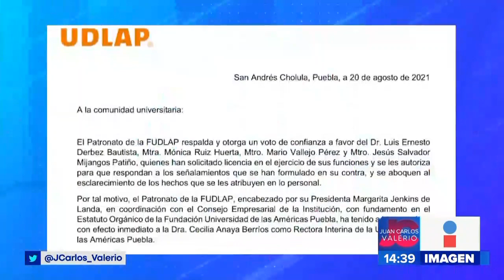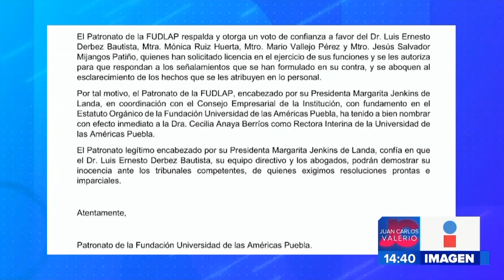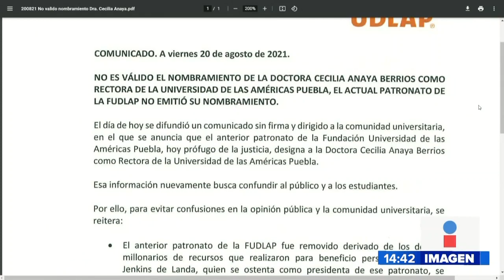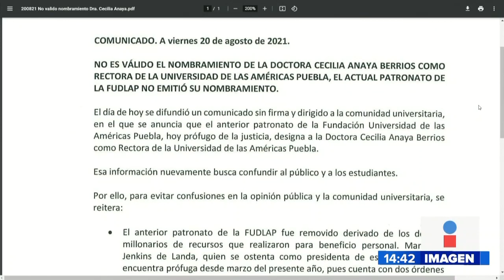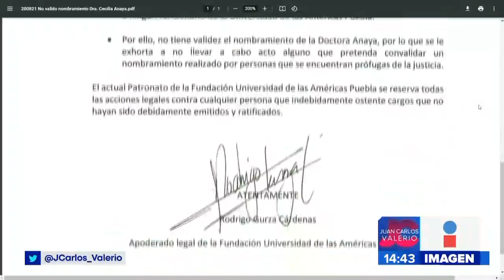Nueva rectora UDLAP || Noticias con Juan Carlos Valerio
El patronato de la fundación UDLAP, el que representan los Hermanos Jenkins, nombró a la Doctora Cecilia Anaya Berríos como rectora interina.